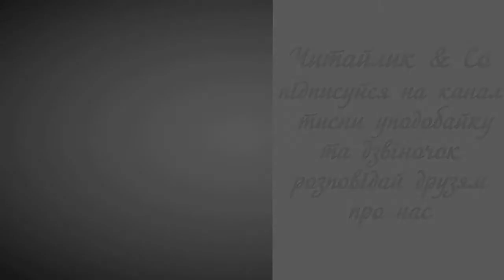Найрідніші голоси - Ганна Чубач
Пропоную для вашої уваги це відео із поетичним  твором українського автора Ганни Чубач "Найрідніші голоси". Бажаю приємного перегляду та задоволення від прослуховування.
Предлагаю вашему вниманию это видео с поэтическим  произведением украинского автора Ганны Чубач "Самые родные голоса".

«Дозвольте вас, бабусю,
колись намалювати.
У вас красиві очі
і руки вузлуваті!»

«Авжеж, — бабуся мовить, —
малюй, моя дитино!
Дивилась в небо довго —
та й маю очі сині.

Робила всю роботу —
та й руки вузлуваті.
Сідай тамо, навпроти, —
та й будем малювати!

Охоту, як роботу,
не можна відкладати».

Малює моя доня.
Позує моя мати.
Портрет — немов ікона
в кутку сільської хати.